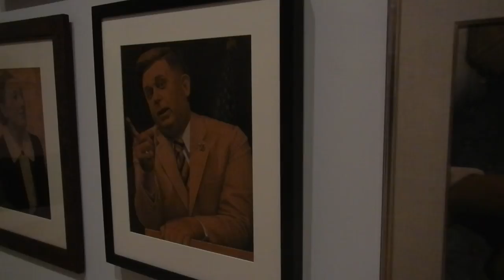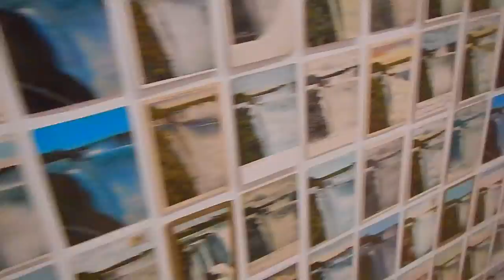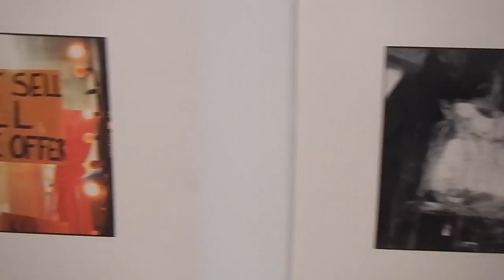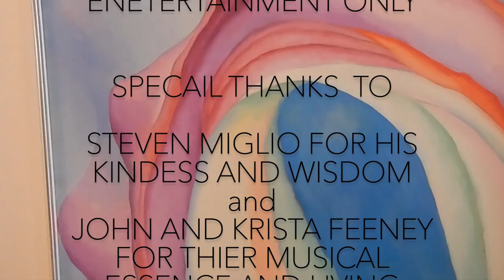THE WHITNEY MUSEUM-GRANT WOOD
Hosted by artist and historian Steven Miglio we took the day to enjoy the artwork of Grant Wood and the American Gothic at the Whitney Museum in New York City. It was refreshing to look back through his art and feel a way of life captured with oil and pencil